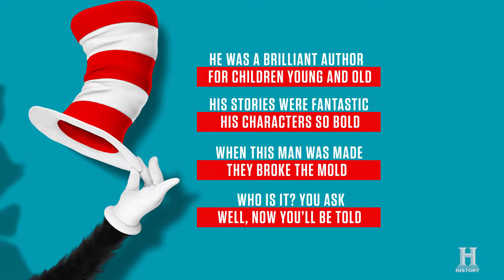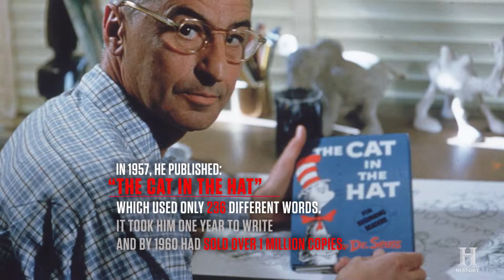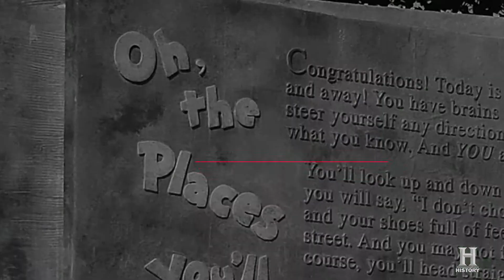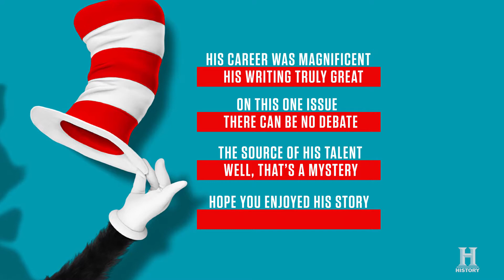A Brief History of Dr. Seuss (Social)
Writer/Producer: Mark Pybus
Editor: Robert Kraus